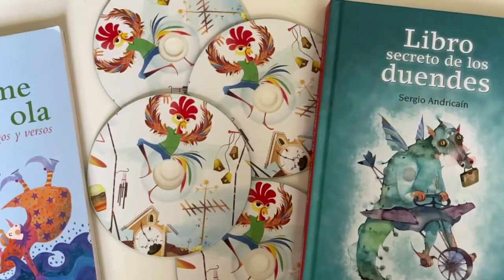Entre canciones y cuentos con Rita Rosa Ruesga y Sergio Andricaín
"Entre canciones y poemas", un encuentro con Rita Rosa Ruesga y Sergio Andricaín, forma parte de la programación de la quinta edición del evento cultural Palabra Viva Weekend, que presenta cada año la Fundación Cuatrogatos desde Estados Unidos. Esta producción para niños tiene el apoyo de ArtesMiami y se estrena el sábado 29 de mayo de 2021 a las 11:00 p.m. La Fundación Cuatrogatos agradece a Zunzun Arts & Education su colaboración.

Rita Rosa Ruesga es una cantante y compositora cubanoamericana de destacada trayectoria en la creación y la pedagogía musical. Graduada de dirección coral en el Instituto Superior de Arte de La Habana. Ha dado a conocer los discos "Rita Rosa", "Rita Rosa en el patio de su casa", "Insectos y bicharracos", "Canciones de agua", "Rumba Flora" y "¿Dónde está el bebé?". Ha sido nominada en cuatro oportunidades al Grammy Latino. Ha publicado con Scholastic los libros "Los mariachis" (ganador del International Latino Books Awards 2014), "Cantaba la rana" y "La piñata".

Sergio Andricaín, escritor, investigador literario y editor cubanoamericano. Estudió Sociología en la Universidad de La Habana. Vicvió y trabajo en Costa Rica y Colombia, y desde 1999 está tadicado en Miami, donde creó junto a Antonio Orlando Rodríguez la Fundación Cuatrogatos, de la que es director. Entre sus libros publicados se encuentran "Cuando sea grande", "Un zoológico en casa", "Libro secreto de los duendes" y "Rizos Blancos quiere dormir" (Panamericana Editorial), "¿Hola!, que me lleva la ola" y "Había otra vez" (Loqueleo), "Dragones en el cielo" y "La noche más noche" (El Naranjo, México) y "Conoce a Dulce María Loynaz" (ganador del Premio Campoy-Ada de la Academia Norteamericana de la Lengua Española).